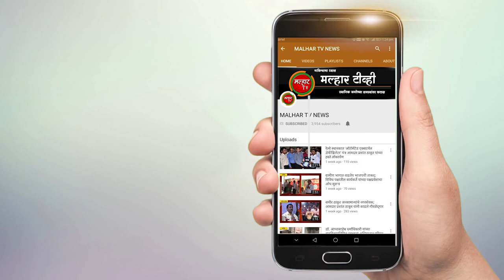कोर्टाच्या बांधकामाच्या पाठपुराव्यासाठी सहकार्याचे आ प्रशांत ठाकूर यांचे पनवेल बार कौन्सिलला आश्वासन